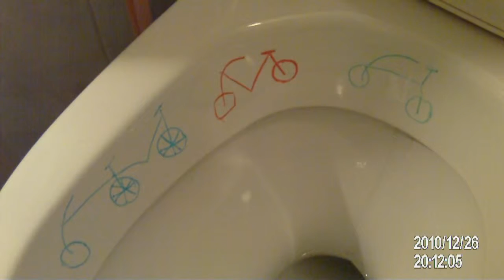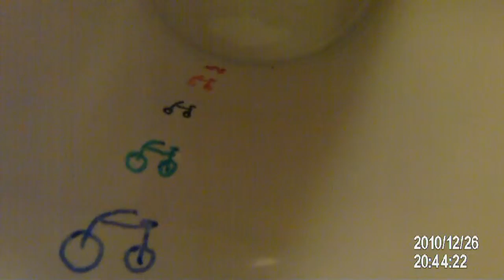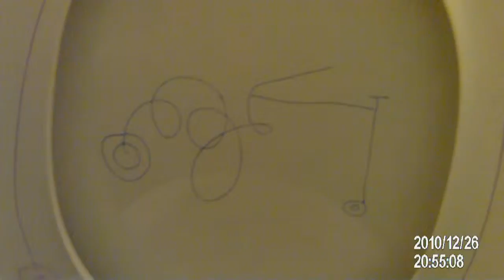My lonely Christmas _ Part 4/5 by A P Rodrigues